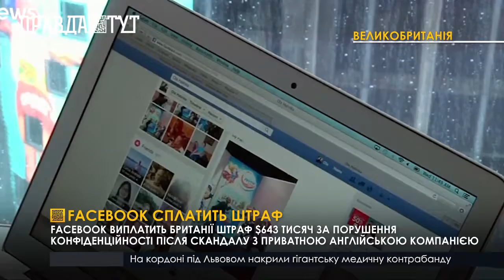Facebook сплатить штраф